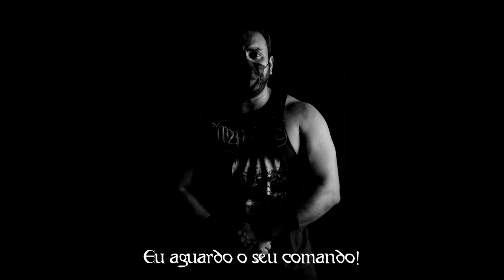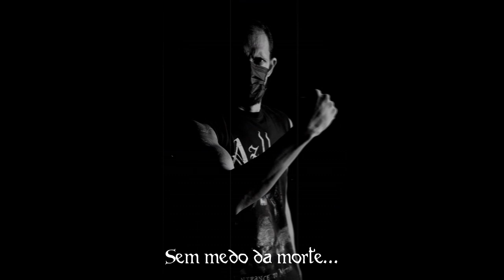AZTLÁN - Amongst the Walls of Tenochtitlán - Live at 2º Lockdown Metal Fest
Clipe ao vivo da música Amongst the Walls of Tenoctitlán, exibida durante o 2º Lockdown Metal Fest no Canal do YouTube Under Martyrs em 22/08/2021.

Live clip of the song Amongst the Walls of Tenoctitlán, shown during the 2nd Lockdown Metal Fest on the YouTube Channel Under Martyrs on 08/22/2021.

Instagram and Facebook - @aztlanalive

CREDITS

Recorded live At "Estúdio Casarão"
Salvador-BA - Brazil - 07/25/2021
NO OVERDUBS!

AZTLÁN:

Marcello Paganus - Bass/Vocals
Mateus Alves - Guitars
Diego Linhares - Guitars
Vurmun - Drums

Production
Against The Media

Direction/Photography/Video Edition
Joaquim Fauro

Recording/Mix/Audio Mastering
Rafael "Menduyn" Amorim